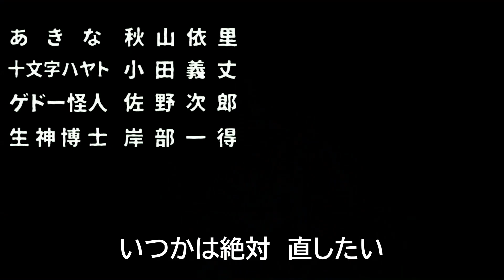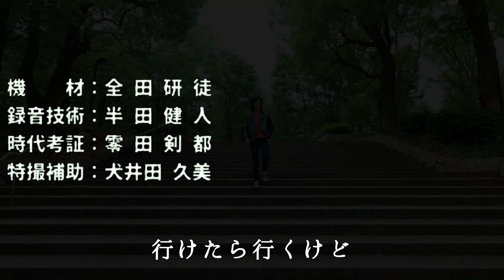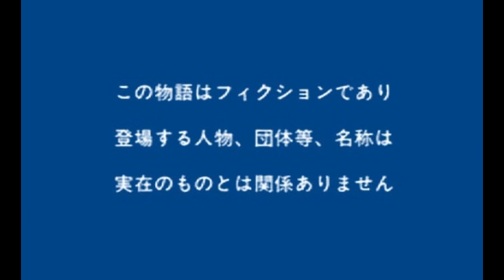超絶戦士サプライザー 第２回「疾走！お約束の遅刻少女」 半田健人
主人公・分倍河原タケシ（超絶戦士サプライザー）は、例によって街を散歩していたところ、例によって悪の秘密結社ゲドーの怪人が現れ、例によってひと悶着が起きるのだった。